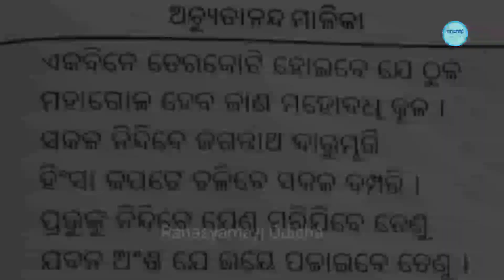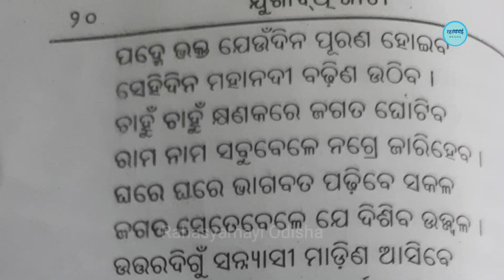एक दिन 13 करोड़ लोग महोदधि को आएंगे और युद्ध सुरु करेंगे । 13 crore people will come to Mahodadhi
@Rahasyamayi Odisha

Odia literature was largely enriched by the contributions of the five saints (Panchasakha). They were Jagannath Das, Balaram Das, Achyutanda Das, Yasovanta Das and Sisu Ananta Das. Pancha Sakhas were the collective name for the famous five Saints or five Friends. Balaram Das, Jagannath Das, Achyutananda Das, Ananta Das, and Jasobanta Das were five saints who emerged in the sixteenth century. Shri Achyutananda Das was the most prolific writer of the Panchasakhas and has written numerous books classified under categories such as Pothi, Mālika, Tika, Gita etc., believed not in one life but in many successive lives. He is known as the Mahapurusha, which means - a great man. Jagannath Das, Balaram Das, Achyutanda Das, Yasovanta Das and Ananta Das. Jagannath Das and Shri Chaitanya were contemporaries. As per their narration, towards the end of Mahabharat when Lord Krishna was leaving his mortal body, Nilakantheswara Mahadeva appeared & told him that the Lord's companions Dama, Sudama, Srivatsa, Subala, and Subahu would reincarnate in the Kali-yuga & be known as Ananta, Acyutananda, Jagannatha, Balarama and Yasovanta, respectively. Mahapurusha Achyuta had established various spiritual energetic centers called Gadi. Panchasakhas are compared with Nostradamus for predicting future events.

bhagwan kalki kab aayenge,
bhagwankalki kab janm lenge,
vabishya malika,
kalki avatar,
kalki avtar
bhavisyabani
bhavishyavani
kalyug ka ant kab hogi
bhavishya malika in Hindi
sanatan dharm
kalki avatar
achyutananda malika predictions
future predictions by malika
malika bachan
kalyug
achyutananda
destroy
vinash